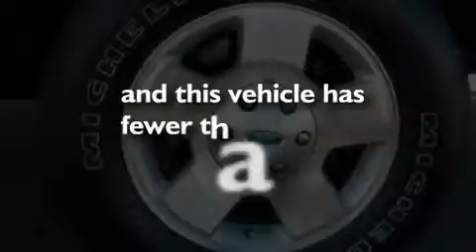2007 FORD F-150 Santa Fe NM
Year: 2007
 Make: FORD
 Model: F-150
 Engine: 4.6L V8
 Trans.: AUTO 4SPD
 Exterior: BLACK
 Miles: 58,215
 Interior: GRAY

 On behalf of our entire staff, we would like to welcome you. We offer superior sales and service for our valued customers. We are committed to serving our friends and customers and look forward to hearing from you.

 Used 2007 FORD F-150 Albuquerque  NM